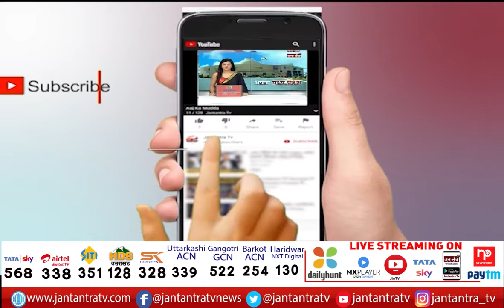Minister Moolchand Sharma Inaugurated | बल्लभगढ़ के विकास में कोई कमी नहीं छोडूंगा | Ballabgarh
About Video:
मंत्री मूलचंद शर्मा ने किया शुभारंभ
लाखों रुपए के कार्यों का किया शुभारंभ
बल्लभगढ़ के विकास में कोई कमी नहीं छोडूंगा
In This Video: